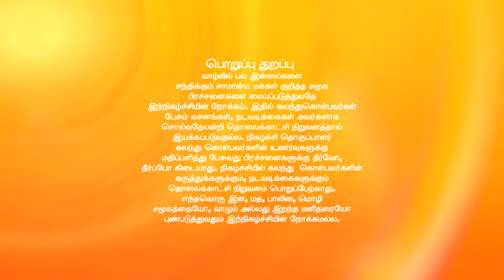சொல்வதெல்லாம் உண்மை சீசன் 2 - ரியாலிட்டி டாக் ஷோ - அத்தியாயம் 449 - ஜீ தமிழ்